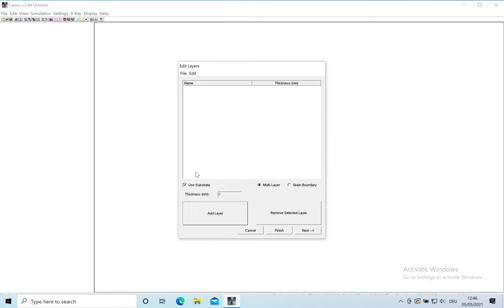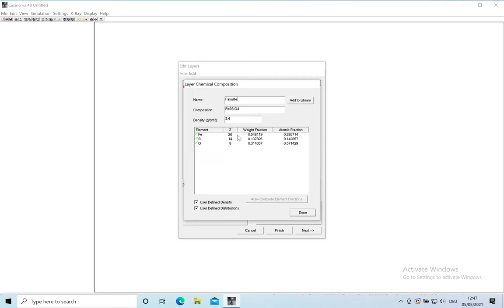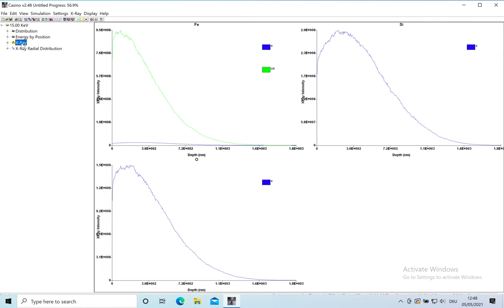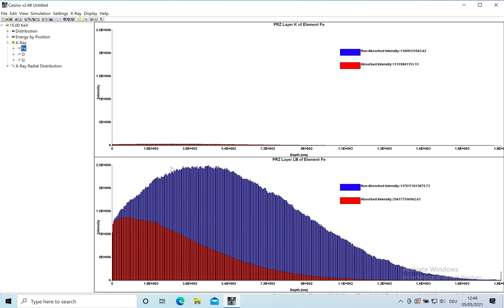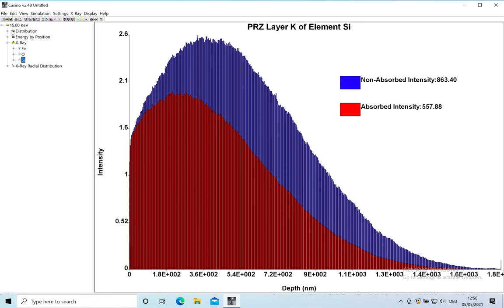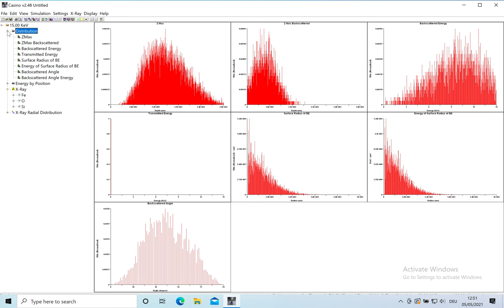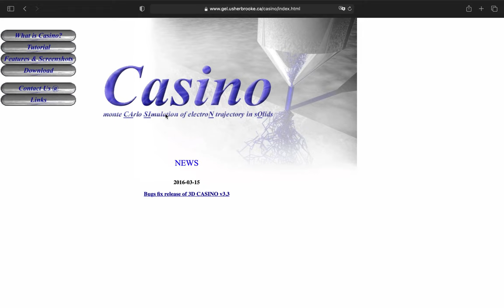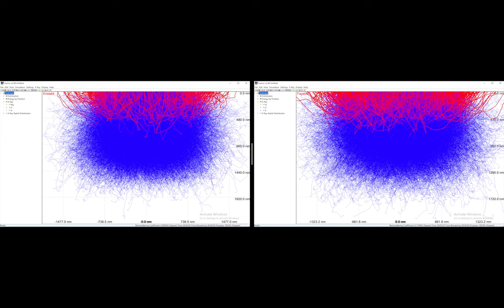Anregungsbirne & Monte Carlo Casino Simulation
Die Interaktion von Elektronen mit Materie lässt sich sehr gut simulieren. Dabei wird sehr gut vi- sualisiert aus welchen Bereichen die Rückstreu-Elektronen kommen um BSE-Bilder zu erzeugen, oder aus welcher Tiefe noch Atome zur Aussendung charakteristische Röntgenstrahlung angeregt werden.